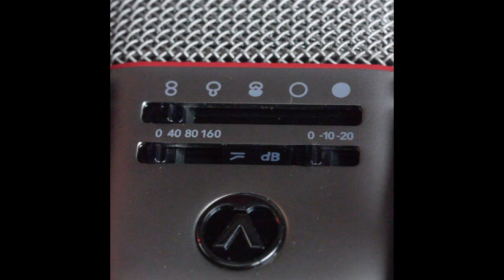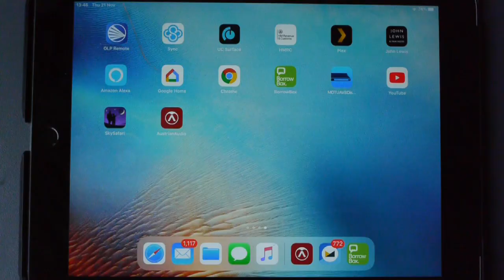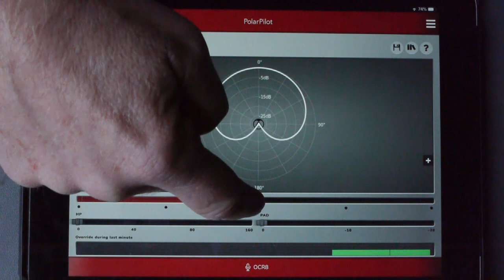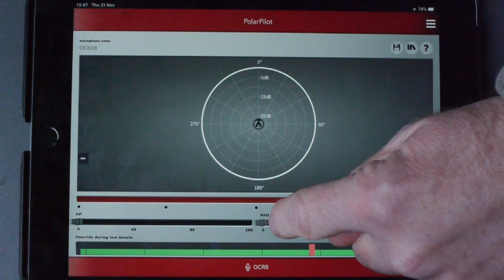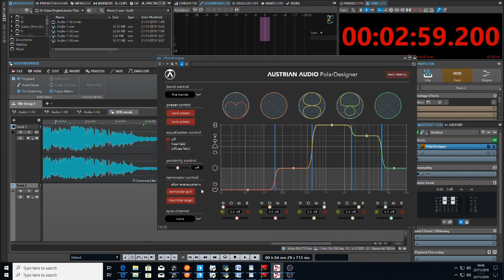Austrian Audio - OC818 - It's a 414 Jim but not as we know it. Looks like a Romulan upgrade!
Austrian Audio has risen from the ashes of AKG's Vienna plant, with many of the AKG staff and resources continuing to hand make microphones in the Austrian capital. But the OC818 is no retro fanboy but a 21st Century take on making a large diaphragm multi pattern mic. It has apps and Bluetooth - yeah!

1:02 Front Panel Controls
3:43 Bluetooth remote
4:50 Mobile App
6:55 VST Polar Designer plug in
8:57 Conclusion